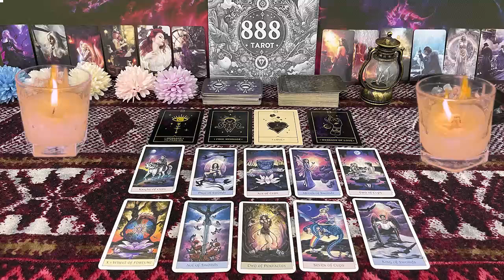CAPRICORN ❤️THIS PERSON WANTS YOU MORE THAN YOU MAY REALIZE…TIL NOW” 💗🥹 SEPTEMBER LOVE TAROT😍🔥